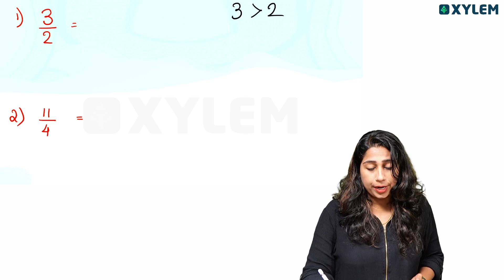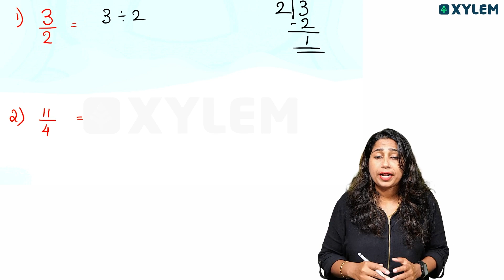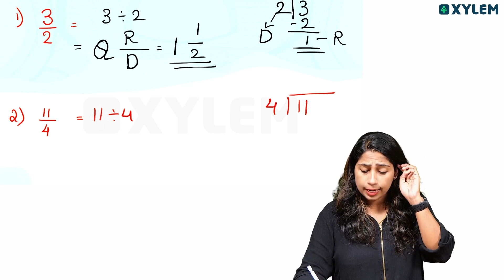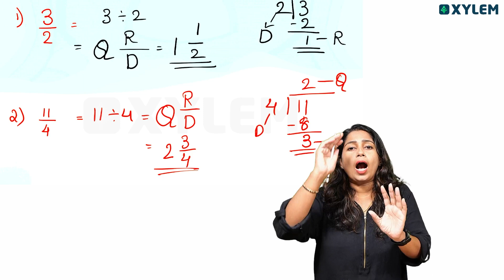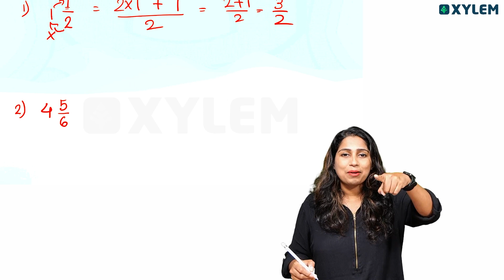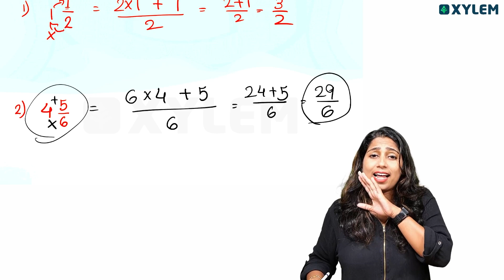Class 6 CBSE Maths | Conversion of Improper Fraction to Mixed Fraction | Xylem Class 6 CBSE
👋Hello, Brilliant Class 6 Students👋💚
Here, we aim to provide high-quality educational content and live videos to help students in Class 6 CBSE State excel in their studies specially curated for Class 6 students. Get ready to elevate your math exam with Xylem class 6 - your ultimate source for educational excellence.

Subject:- Class 6 CBSE Maths "Class 6 CBSE
Subject: Maths

Welcome to Xylem's Class 6 CBSE Maths tutorial on the Conversion of Improper Fraction to Mixed Fraction. In this video, our esteemed faculty, AMR, will guide you through the step-by-step process of converting improper fractions to mixed fractions, a fundamental concept in mathematics. This tutorial is designed specifically for Class 6 CBSE students to help them understand and master this important topic.
AMR will break down the concept and provide easy-to-understand examples to ensure that students grasp the concept thoroughly. The tutorial is aimed at helping students build a strong foundation in mathematics and excel in their academic pursuits. Whether you are a student looking to enhance your math skills or a parent seeking additional support for your child, this video is a valuable resource to aid in learning.
So, join us for this insightful tutorial and gain a deeper understanding of the Conversion of Improper Fraction to Mixed Fraction in Class 6 CBSE Maths.